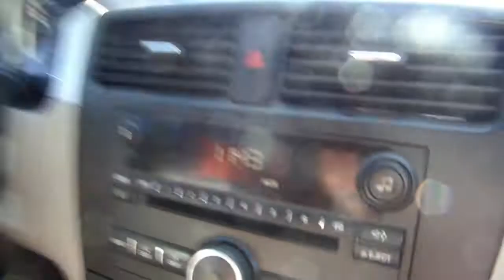Little Corona Beach and Mickey's Halloween Party!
This is my Vlog continued from our Disneyland trip that I didnt finish uploading. Sorry for the procrastination :)
This day we go and have a nice day at Little Corona Beach and then get in our costumes and head over to Mickey's Not So Scary Halloween Party at Disneyland! It was a loooong, but very fun day. Enjoy!